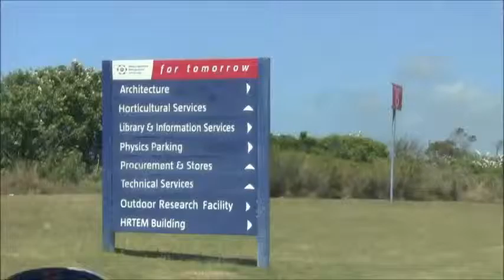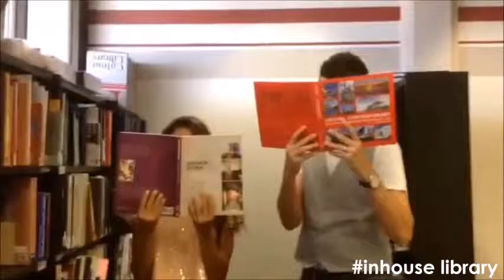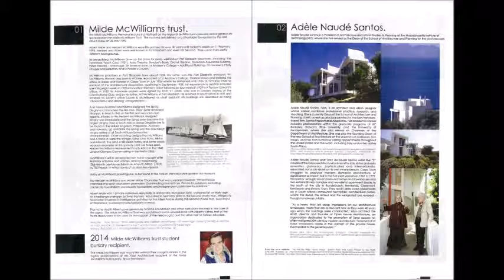First Year Welcome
2016 BAS1 Welcome